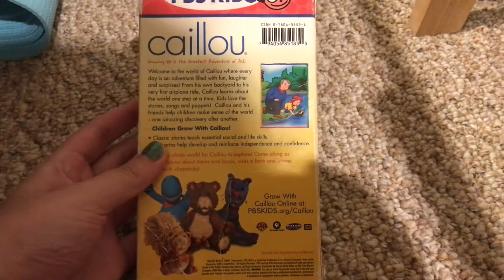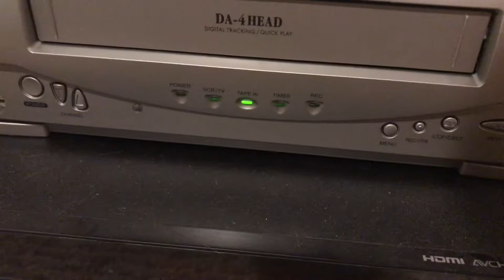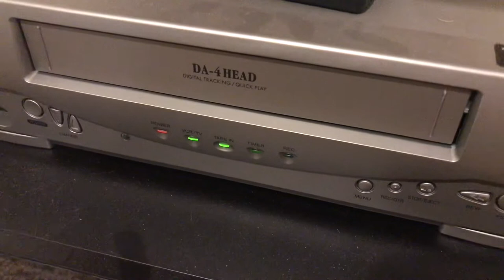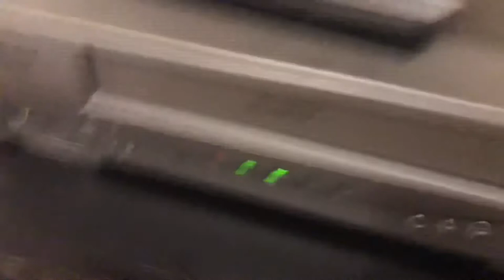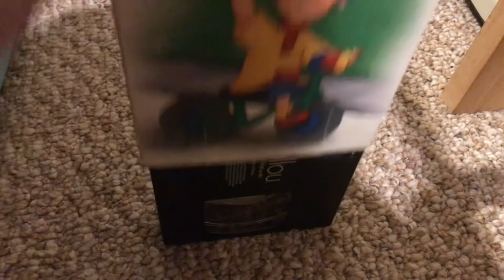VHS Rewind #1: Caillou: Caillou the Explorer 2001 VHS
Sorry I messed up because the VCR shuts off all by itself, so I rewinded my first VHS tape; Caillou.